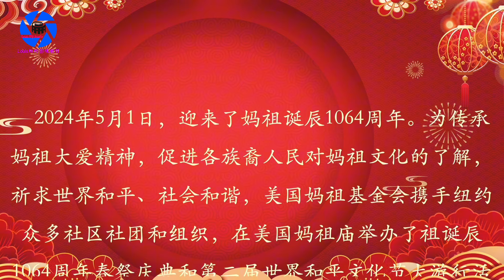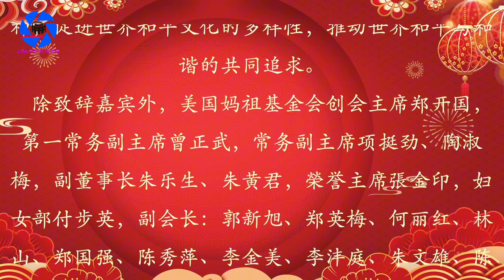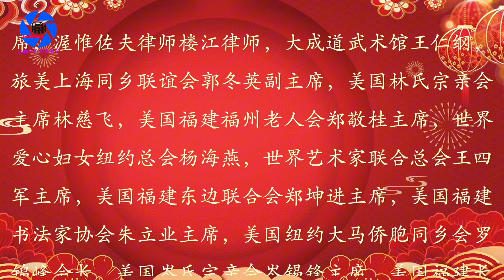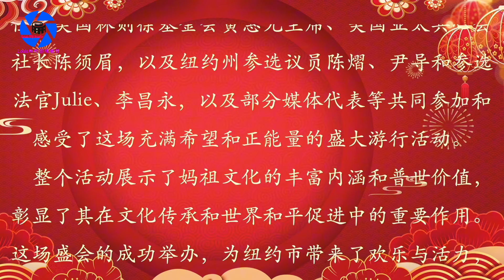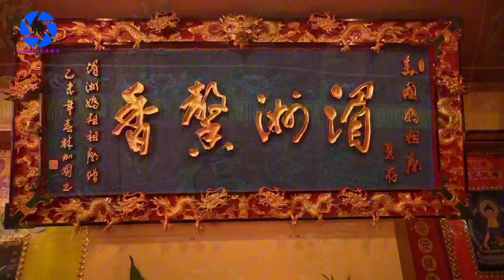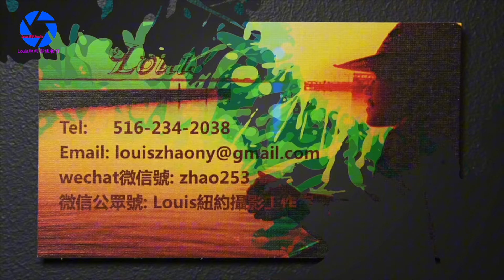纽约身边事纪录片【庆祝妈祖诞辰1064周年暨第二届世界和平文化节大游行】05.01.2024